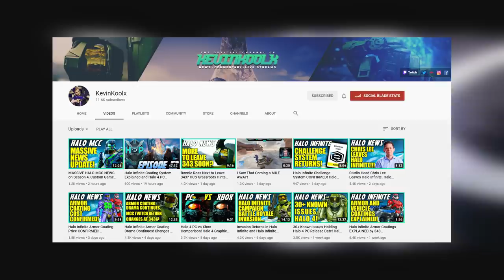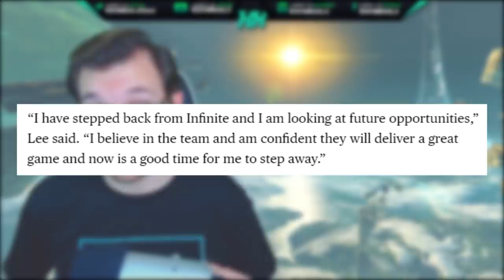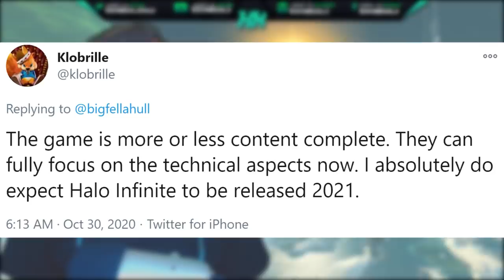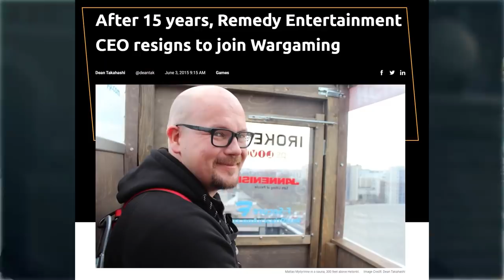The Lead for Halo Infinite has Resigned... is this AS BAD as it looks?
In this Halo Infinite news update video we discuss Chris Lee leaving Halo Infinite. 343 Industries Studio Head of FPS Chris Lee has left Halo Infinite development.

Timestamps
Eck's Prelude - 0:00
Intro - 0:42
Chris Lee Leaves Halo Infinite - 1:24
Anthem Development Issues -  1:03
Mass Effect Andromeda Issues - 5:46
Quantum Break Issues - 7:56
Destiny Development Issues - 9:06
Does Chris Lee leaving Halo Infinite Matter? - 9:43
Thank you for watching! - 11:08

Sources
Joe Staten Leaves Bungie

Halo Infinite development has much mystery behind and rumors of Halo Infinite development troubles have been surfacing. In this video we look into other videos that experience development issues and or departures during development to spot a trend and if history is repeating itself with Halo Infinite. Make sure to follow the channel for more Halo Infinite news!